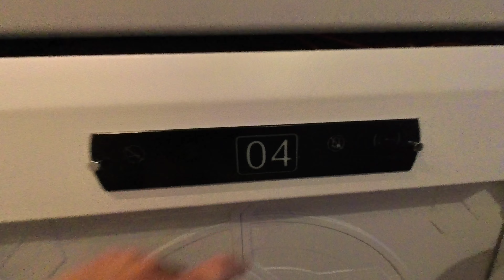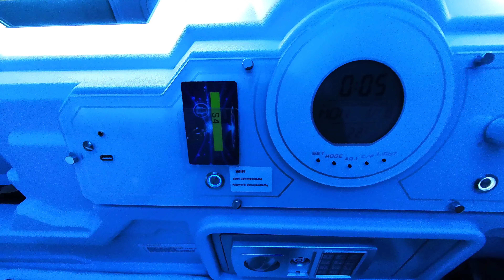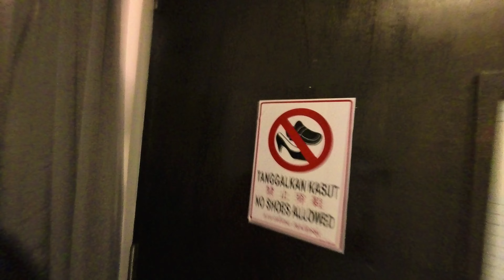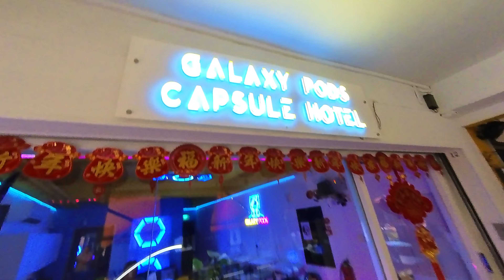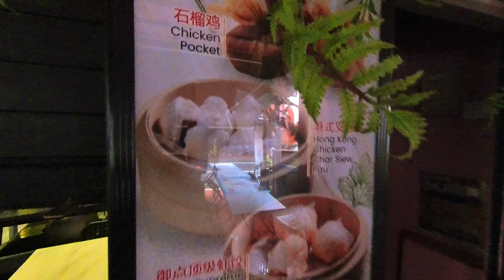Singapore Vlog: Living on a Galaxy Pod! | Let's Explore My Space Capsule.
Check out where I stayed in Singapore. This is a once-in-a-lifetime experience for me! It's such a great adventure living in a Galaxy Pod/Capsule Hotel.